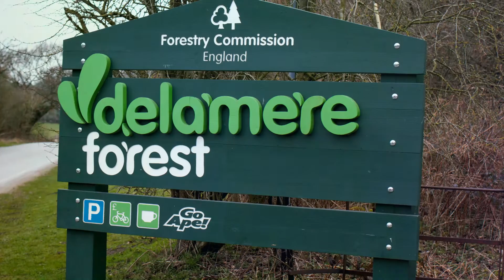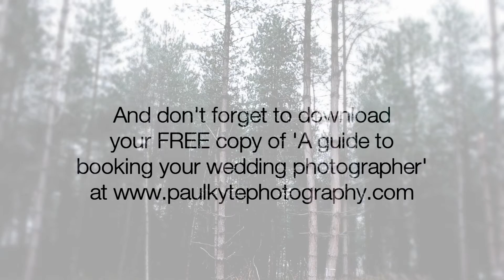Did you know that you can get married at Delamere Forest in Cheshire?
Filmed exclusively for the pkprophoto.uk blog, wedding coordinator Lynzi Bartrop talks about an alternative venue for your wedding day. and to find out more about my wedding photography service please